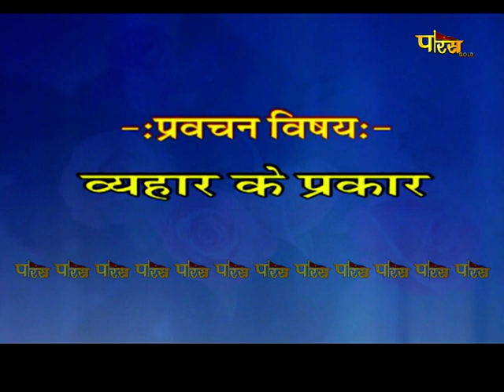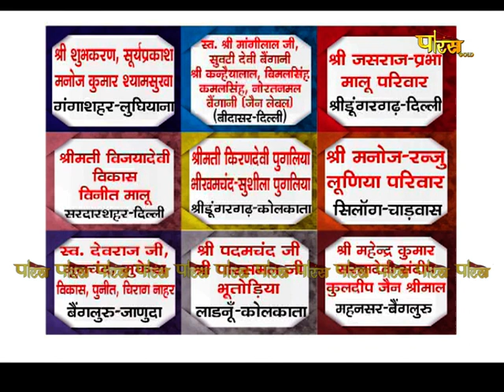आचार्य श्री महाप्रज्ञ जी | अमृतवाणी | Acharya Shree Mahapragya | Amrit Vani | Date:- 27/12/22